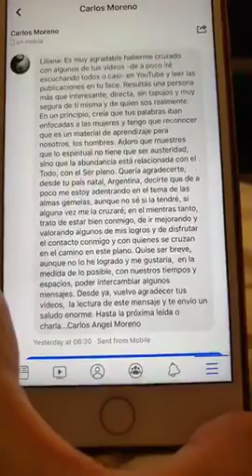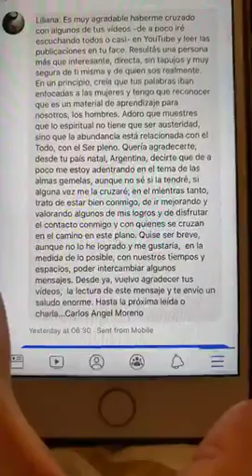TE ABRO MI PUERTA PERO TENGO DERECHO DE CERRÁRTELA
Quieres crecer y ser  la mejor versión de ti mismo, encuentra mas información de talleres, detox y mas en mis sitios .

Categoría